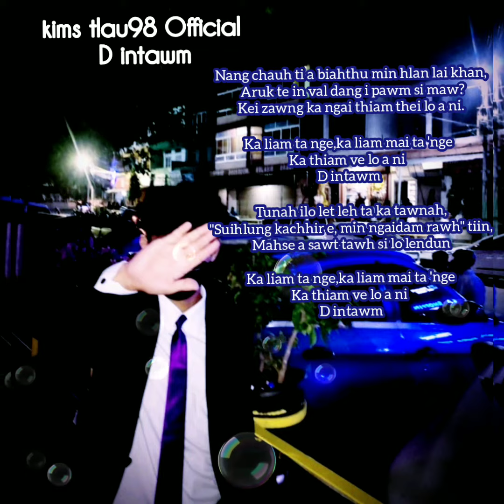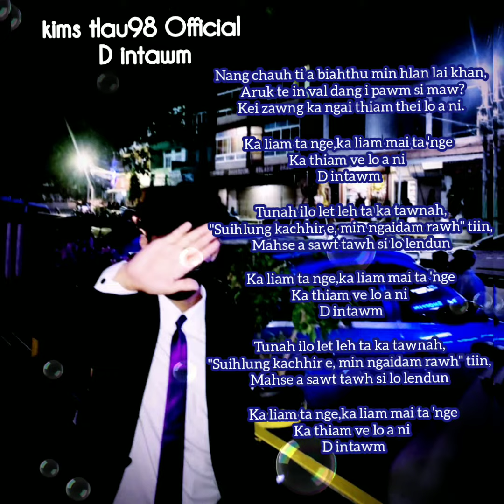kims tlau98 - Di intawm || cover Lyrics